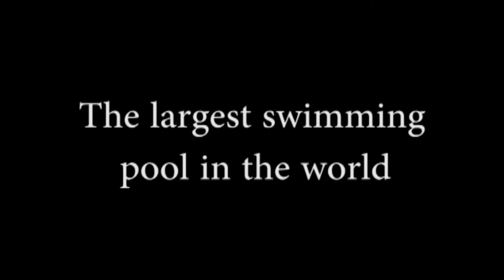World's Largest Swimming Pool